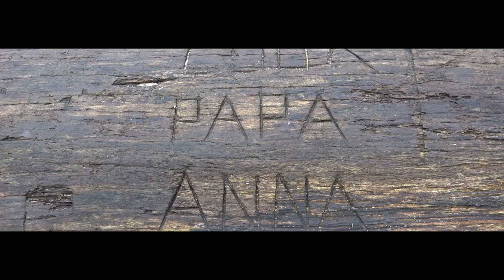Dood hout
Losgeraakt en dood hout wordt in de Kennemerduinen niet opgeruimd, omdat het een mooie leefomgeving is voor veel diersoorten. En... het is ook mooi om te filmen!